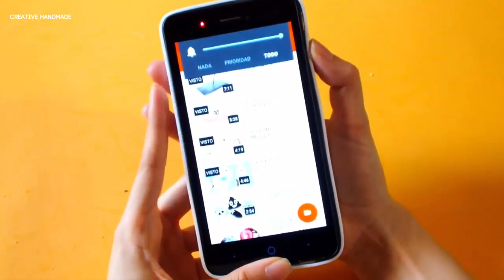Cách làm ốp điện thoại trò chơi RETRO | Creative Handmade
Các bạn đang xem: Cách làm ốp điện thoại trò chơi RETRO